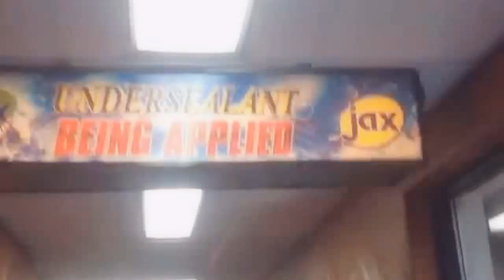jax car wash